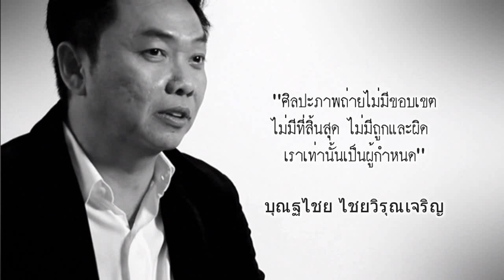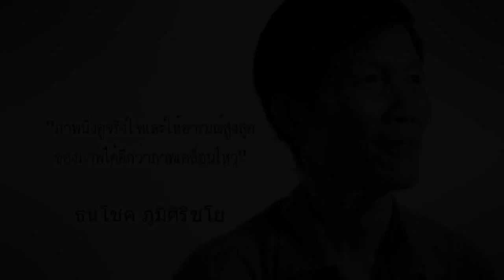BIG EXHIBITION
BIG EXHIBITION นิทรรศการภาพถ่าย ชุด Creative Expression โดยได้รับเกียรติจาก 12 ศิลปิน จากสมาคมการถ่ายภาพแห่งประเทศไทย ในพระบรมราชูปถัมภ์ (RPST) ร่วมด้วย คุณนิติกร กรัยวิเชียร, คุณดาว วาสิกศิริ, คุณกนก สุริยสัตย์, คุณบุณฐไชย ไชยวิรุณเจริญ, คุณสมศักดิ์ พัฒนพิฑูรย์, คุณผศ.สรรเสริญ มิลินทสูต, คุณตุลย์ หิรัญญลาวัลย์, คุณธัชชะ รัตนศักดิ์ , คุณอริศรา เจษฎาพงศ์ภักดี, คุณบูชาชน เพชรธัญญะ, คุณพญ.วรรนธนี อภิวัฒนเสวี , คุณธนโชค ภูมิศิริชโย กับแนวความคิด " Creative Expression "